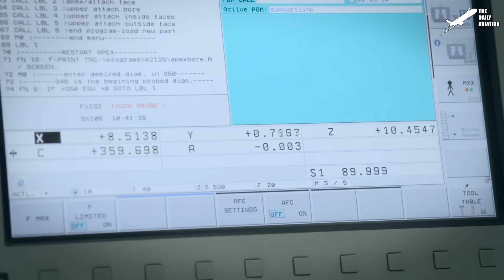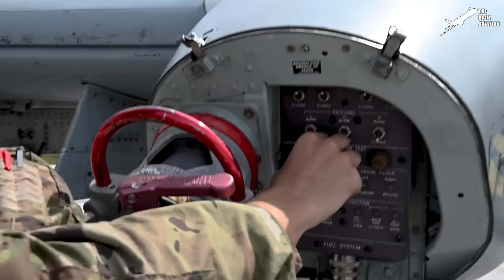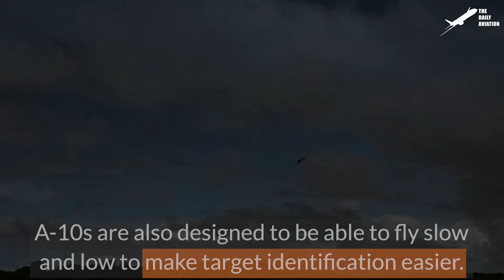Maintaining Monstrously Huge 28-Wheel Landing Gear of US Largest 420 Ton Aircraft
Welcome back to The Daily Aviation for a feature on the incredible engineering that went into developing the landing gear of the US Air Force C-5 Galaxy cargo aircraft.